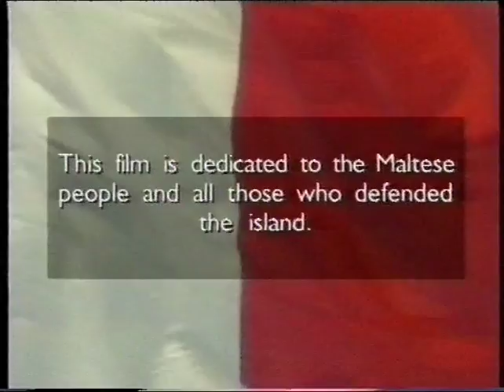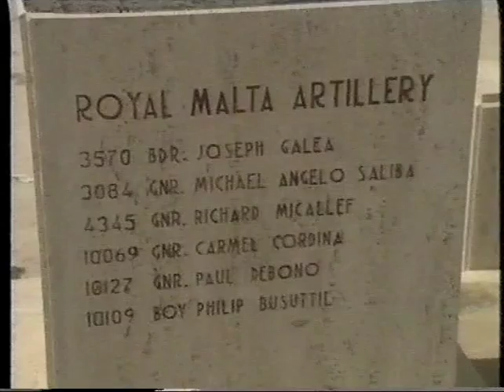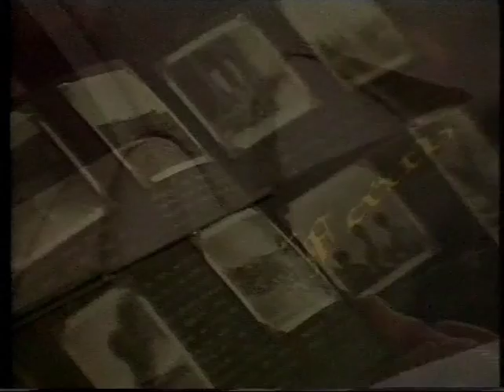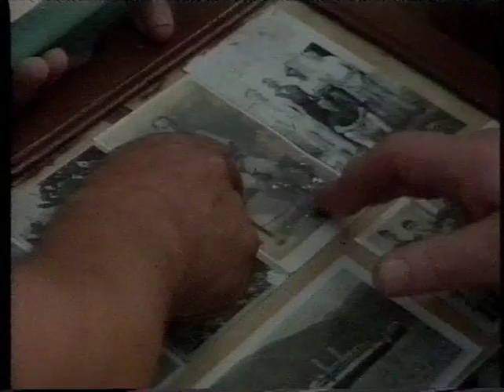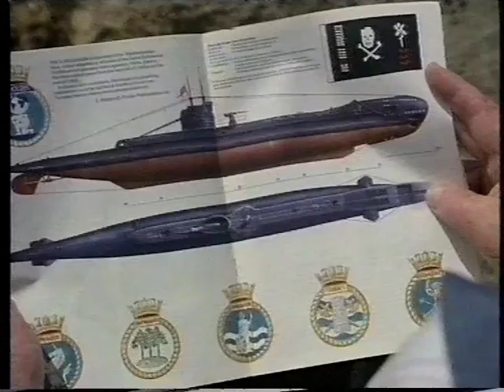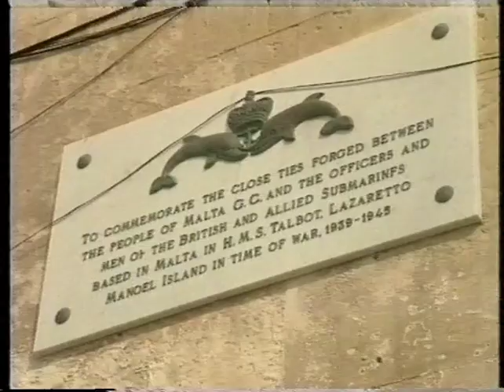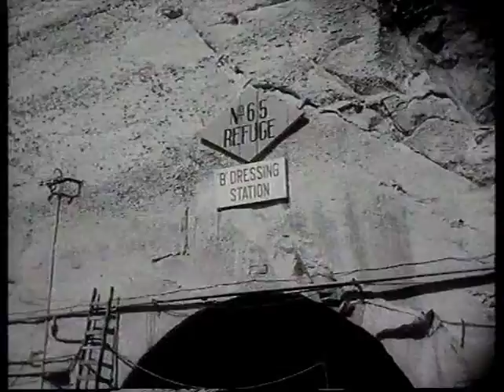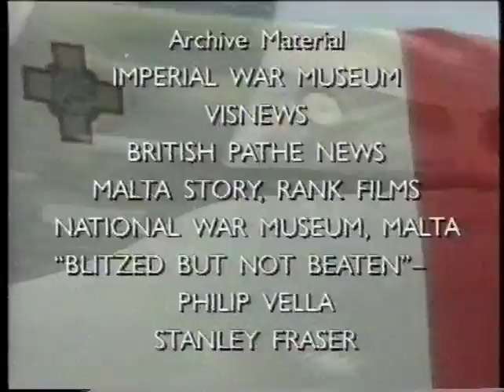GUNS FOR MALTA 'Lest We Forget'